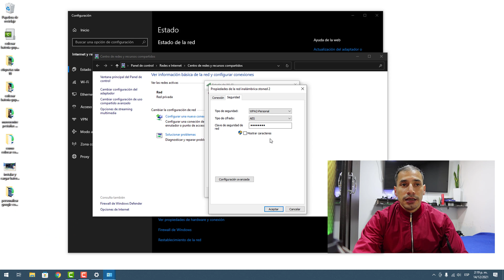📶 Cómo Ver La Contraseña WiFi Guardada En Windows 10 Propiedades de red inalámbrica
¿Olvidaste la contraseña de tu WiFi o necesitas compartirla con alguien más? En esta guía paso a paso, aprenderás cómo ver la contraseña de tu red WiFi en un sistema operativo Windows 10. No necesitas ser un experto en informática para seguir los sencillos pasos que te mostraremos en esta guía. Además, te mostraremos cómo recuperar la contraseña de redes WiFi a las que te hayas conectado anteriormente en tu computadora. ¡Sigue leyendo para recuperar la contraseña de tu red WiFi y mantener tus dispositivos conectados sin interrupciones!

👉 como ver la contraseña wifi guardada en mi pc en Windows 10

Capítulos

0:00 - Introducción
0:12 - Intro
0:12 - ¿Cómo se Almacena la Contraseña WiFi en Windows 10?
0:53 - Método para Visualizar la Contraseña WiFi en Windows 10
1:55 - Agradecimientos y Despedida